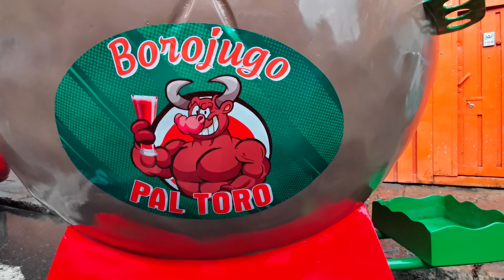CARROS BOROJO EXCLUSIVOS - FRANQUICIAS EXCLUSIVAS - DAYRAESCULTOR ®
SE FABRICAN TODO TIPO DE STANDS O CARROS DE COMIDAS RAPIDAS EN FIBRA DE VIDRIO ALEMANA BASF QUIMICA - TEMATICOS , CLASICOS O PERSONALIZADOS EL DISEÑO QUE GUSTES - TAMBIEN REALIZAMOS TRICICLOS Y FOOD TRUCKS PERSONALIZADAS O TEMATICOS - TENEMOS MAS DE 1200 MOTIVOS A TU DISPOSICION O REALIZAMOS EN CUESTION DE MINUTOS EL DISEÑO DIGITAL DE EL STAND QUE BUSCAS - INFORMES: 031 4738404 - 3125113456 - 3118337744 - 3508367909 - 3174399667 - CALLE 74B No. 69 - 68 BARRIO LAS FERIAS ZONA INDUSTRIAL - BODEGA Y OFICINA - 24 AÑOS DE EXPERIENCIA A NIVEL NACIONAL E INTERNACIONAL - WEBS - GOOGLE: DAYRAESCULTOR - YOU TUBE: CARROS PARA COMIDAS RAPIDAS EN FIBRA DE VIDRIO - ARTE DAYRAESCULTOR - INSTAGRAM: FRANQUCIAS EXCLUSIVAS - PROPIEDAD INTELECTUAL ARTE DAYRAESCULTOR ® - 2020 - COPYRIGHT DAYRAESCULTOR 2020 ® - SOMOS DISEÑADORES Y ESCULTORES..